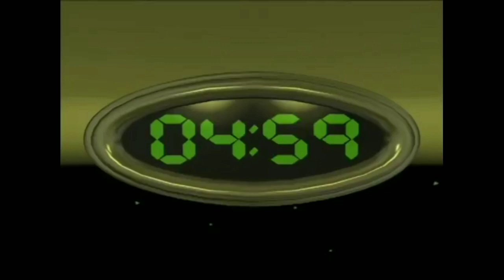Veggietales YTP: 3 Ytps in One Video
I don't own nothing but the Editing